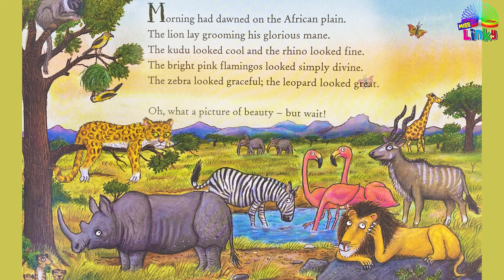The Ugly Five - Read by Miss Linky | Story Time | Children's books | Read Aloud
Miss Linky reads The Ugly Five by Julia Donaldson and Axel Scheffler.

The Ugly Five is a quirky and fun story that teaches students that true beauty comes from the inside.